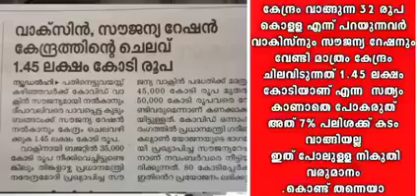പെട്രോളും ഡീസലും സംസ്ഥാന നികുതി മാത്രമായി കേരളം ഒരു വർഷം നേടുന്നത് 17000 കോടി രൂപ !!